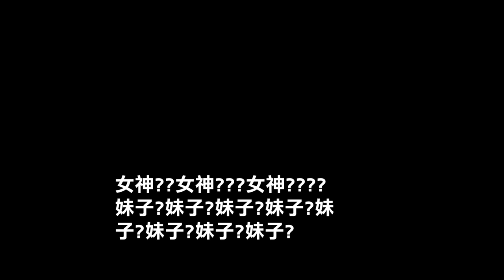有些衣服靠顏值也不敢穿出門！換衣下集【阿菜換衣】EP.2 ft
大家敲碗的EP.2來拉
最難駕馭的衣服是誰呢
你們猜到了嗎

還有想要看誰跟阿菜換衣服
下面留言告訴我